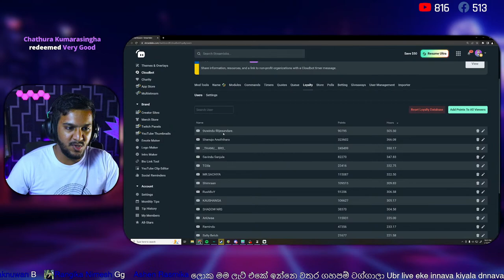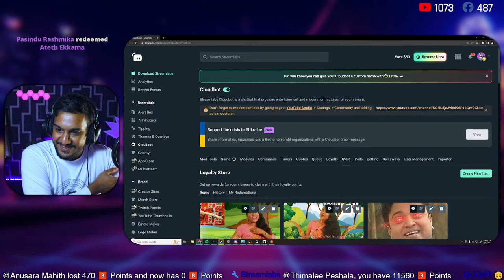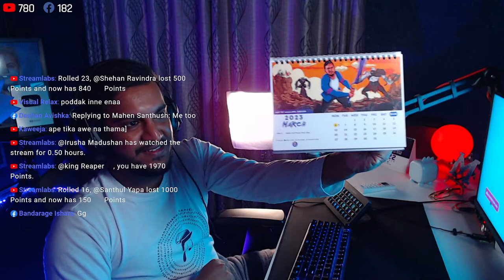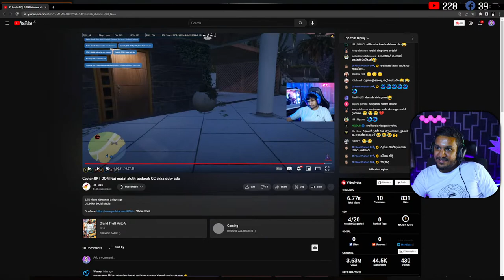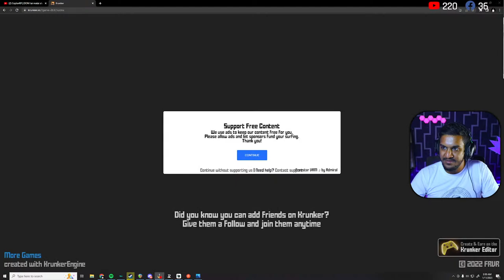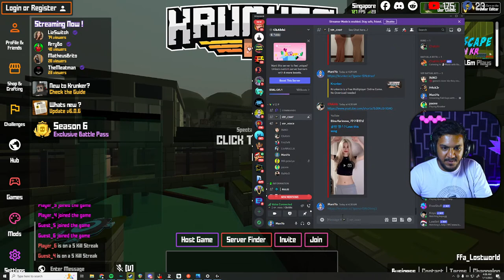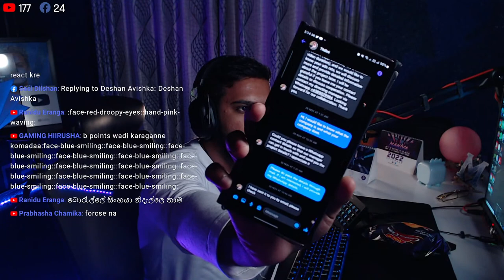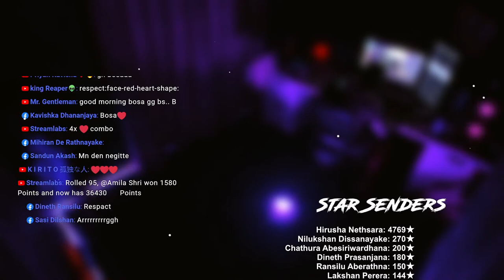Fall Guys with The Bois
First collab with The Bois for 2023! Playing Fall Guys!